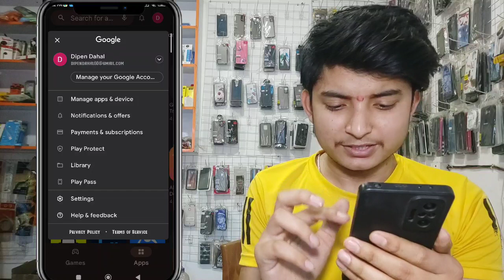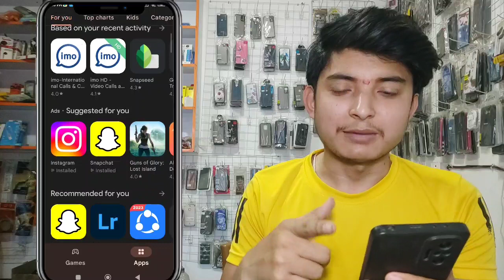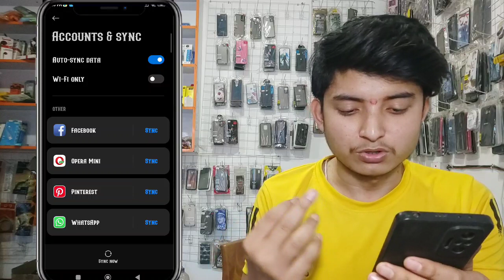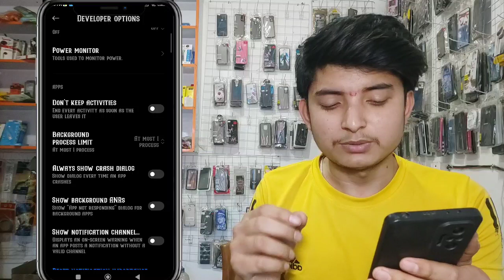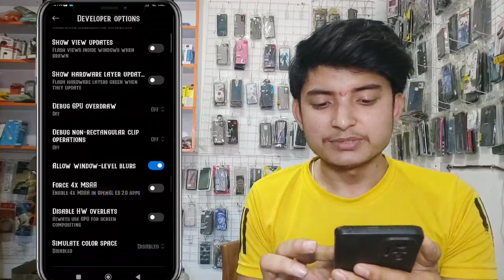Solve Mobile Hang Problem 100% Working Tips | Android Phone Hang & Slow Problem Solution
Friends yedi tapai ko mobile hang x vane yo tarikale hang hataunu saknu hunx.

About: Dipendra Dahal is a YouTube Channel, where you will find all technology related videos in Nepali, New Video will be posted as soon as possible ;)

Location :Nepal